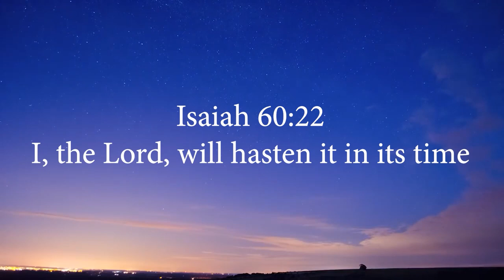F.E.A.R: "Face Everything And Rise!" -Thomas Manton IV-